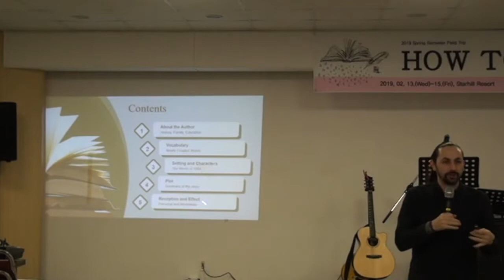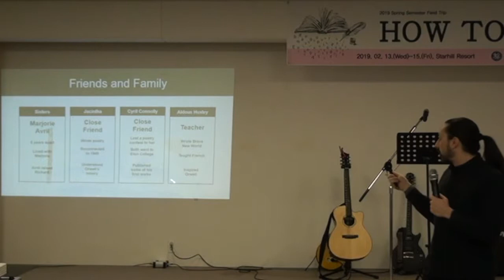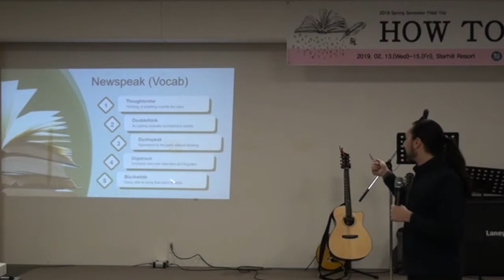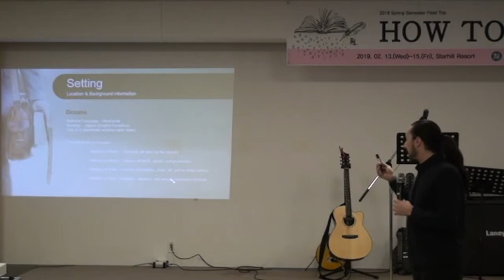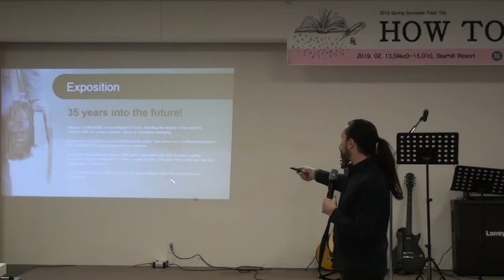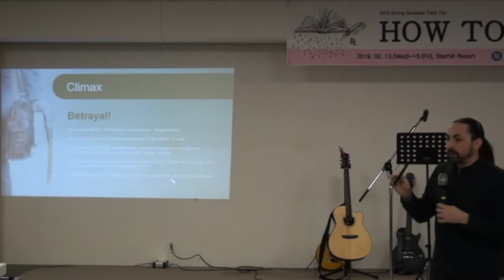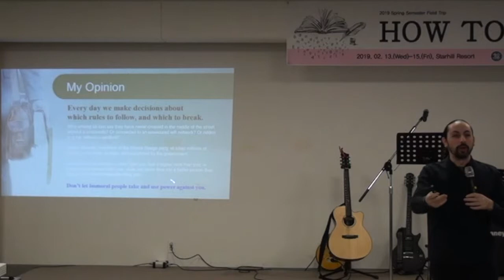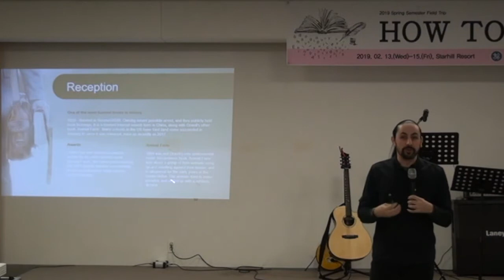2019 Humanities Camp Tr.Jordan '1984'